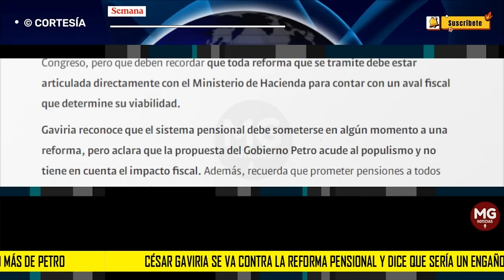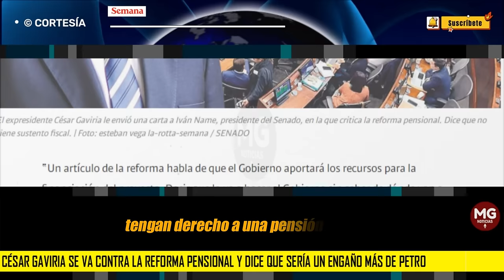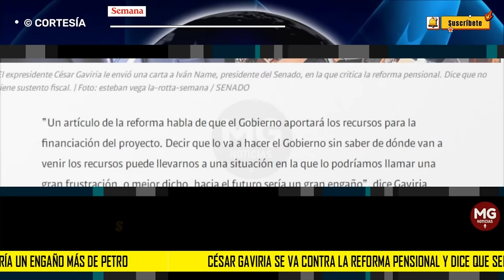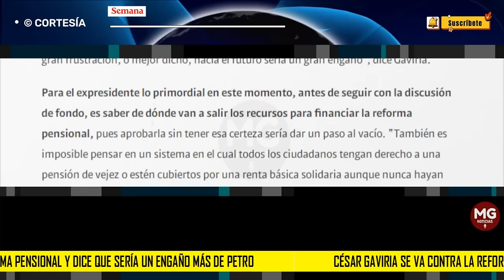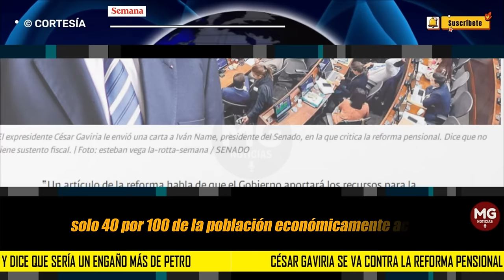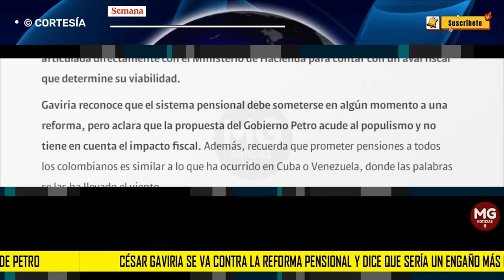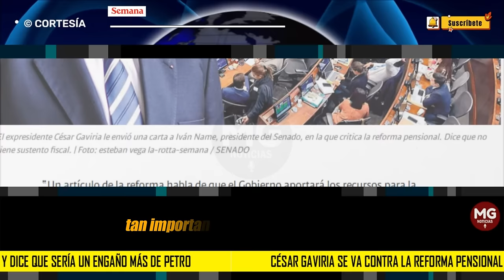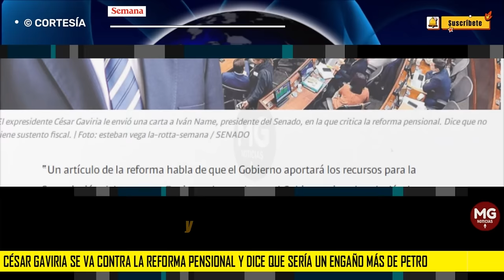¡UN ENGAÑO MÁS DE PETRO! ⛔ César Gaviria se va contra la reforma pensional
César Gaviria se va contra la reforma pensional y dice que sería un engaño más de Petro: “No hay plata para eso”
El expresidente César Gaviria advierte que el Gobierno Petro sería irresponsable si insiste en la aprobación de la reforma, porque está desfinanciada. Asegura que “sería un gran engaño”.
SEMANA